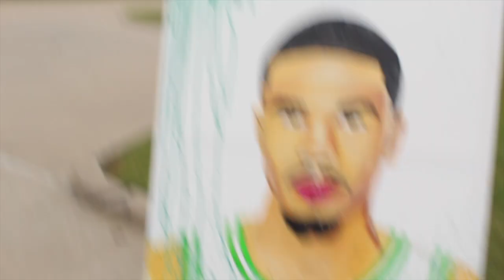Jayson Tatum timelapse painting (NO LOOK SHOT)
Hello Good people! So Im still trying to get the hang of this time-lapse. What sucks is that my Mac couldn't even hold enough space for the whole video so I gave y'all what I had! Anyways I had a blast painting and shooting this video! It was to fun!!! Anyways did y'all see that Celtics vs 76's game on the NBA season opener game! All I can say is WOW! WHAT A GAME and I felt inspired to paint yo boy Tatum, he was taking them boys to school out there! Well hope you guys enjoy this video! GOD BLESS!